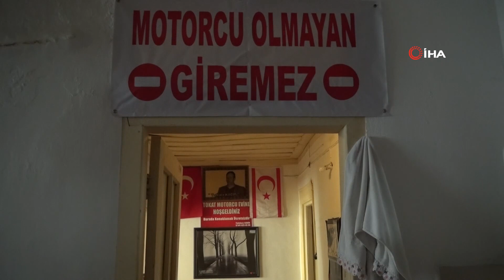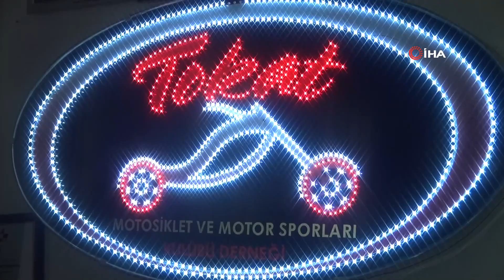Eşini Kıskandıran Hobi, Vaktini Motosikletlere Geçiriyor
Tokat’ta eşini kıskandıran hobisi aşka dönüşen Kadir Ekinci, vaktinin büyük bir kısmını motosikletleriyle geçiriyor.
Tokatlı esnaf 2 çocuk babası Kadir Ekinci (62), motosiklet hobisi ile dikkat çekiyor. Ekinci, Alipaşa Mahallesinde bulunan iş yerinin bitişiğinde kiraladığı tek katlı evde 12 motosikletini sergiliyor. Eski ve yeni model motosikletlerin bulunduğu garajın girişinde ‘Motorcu olmayan giremez’ yazısı dikkat çekiyor. Zamanın büyük bir kısmını motosikletleri ile geçiren Ekinci, yaz aylarının gelmesini iple çekiyor. Garajda bulunan motosikletlerin tozunu alıp bakımın yapan Ekinci, 50 yıldır yaşadığı tutkusunu aşk ile devam ettiriyor. Motosikletlerinde kendini bulduğunu ifade eden Ekinci, “Motosikletle tanışma zevkini 50 yıl önce yaşadım. O zaman gençtim tabi. Sonrasında baktım ki güzel bir tutku, halen bu tutkumu devam ettiriyorum. Motosikletten o günden beri hiç kopamadım" dedi.
Eşi motosikletlerden kıskanıyor
Eşinin kendisini motosikletlerinden kıskandığını belirten Ekici, "Eşim zaman zaman kızıyor, ‘neredesin’ diye soruyor, bende garajımdayım diyorum. Eşim de ‘yine kumalarımın yanındasın o zaman’ diyor. Çünkü motosikletlerimle çok zaman geçiriyorum. Şehirlerarası gezmeye gidiyorum, ülkeler arası seyahate gittiğim oluyor. Sağlam bir ekibimiz var onlarla birlikte Avrupa Birliği ülkelerinin birçoğunu gezdim" diye konuştu.
İş stresini motosikletleri ile atıyor
Motosikletleri ile zaman geçirirken stres attığını ifade eden Ekinci, "Motosiklete bindiğinizde borç, senet bunların hiçbirini baz almıyorsunuz. Sadece hayatta kalabilmenin hesabını yapıyorsunuz. Adeta bulutların üstünde uçarmışçasına bir zevk alıyorsunuz" ifadelerini kullandı.
“Motorcu olmayan giremez”
Şehir dışından gelen motor tutkunlarını misafir ettiğini belirten Ekinci, konuşmasına şöyle devam etti: “Bu konak evinin kirasını ben veriyorum, temizliğini ben kendim yapıyorum. Bu evin bütün masrafları bana ait. Şehir dışından gelen motorcu arkadaşlar burada konaklıyor. Kendilerinden herhangi bir ücret talep etmiyoruz"